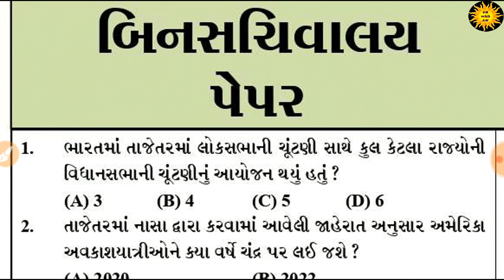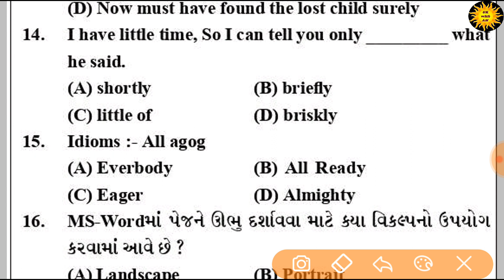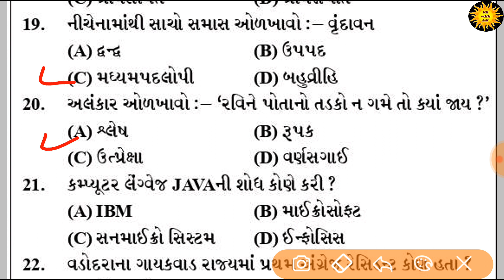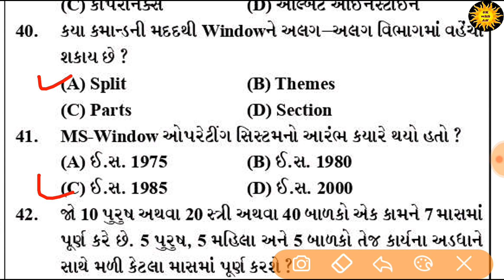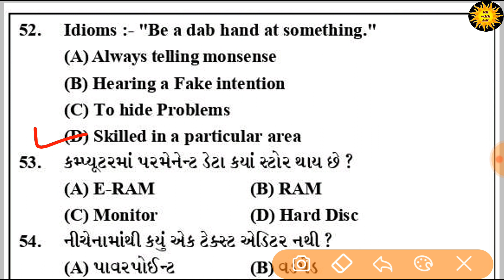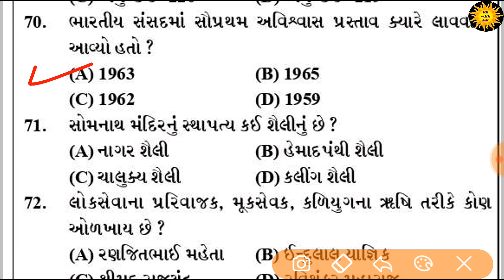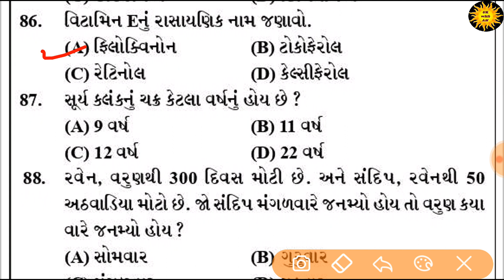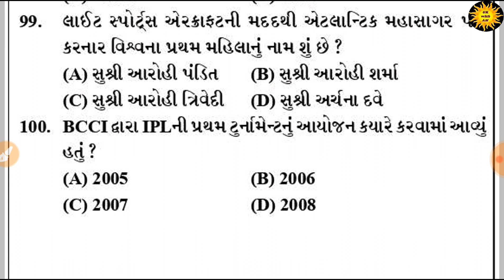બિન સચિવાલય ક્લાર્ક મોડેલ પેપર-21 | BIN SACHIVALAY CLERK MODEL PAPER-21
બિન સચિવાલય ક્લાર્ક મોડેલ પેપર-21
BIN SACHIVALAY CLERK MODEL PAPER-21